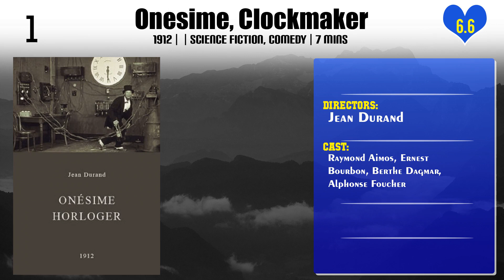Jean Durand | Top Movies by Jean Durand| Movies Directed by Jean Durand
Best Movies of Jean Durand

Find the list of top and best movies directed by Jean Durand
1.Zigoto plombier d'occasion
2.Zigoto, policier, trouve une corde
3.Cent Dollars mort ou vif
4.Marie Among the Predators
5.Zigoto's Outing with Friends
6.An Ideal Woman
7.Onesime, Clockmaker

Please Comment down your favorite movie of Jean Durand